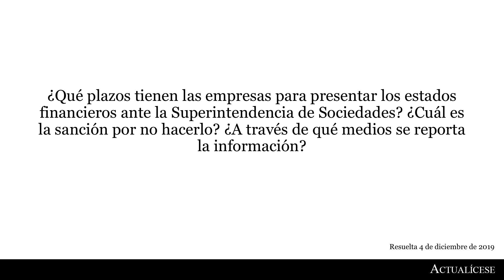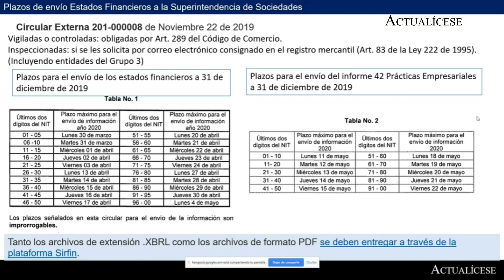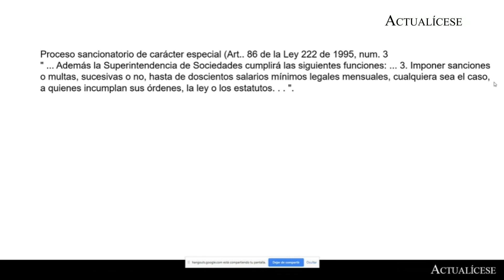Plazos para presentar estados financieros a la Superintendencia de Sociedades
Responde conferencista: Juan Fernando Mejía

¿Qué plazos tienen las empresas para presentar los estados financieros ante la Superintendencia de Sociedades? ¿Cuál es la sanción por no hacerlo? ¿A través de qué medios se reporta la información?

Juan Fernando Mejía, especialista en Normas Internacionales e Impuestos da a conocer qué normas contienen los plazos para llevar a cabo la presentación de estados financieros elaborados con corte al 31 de diciembre de 2019 ante la Superintendencia de Sociedades.

De igual manera se explica a través de qué medios se hace la presentación.

Pregunta resuelta el 3 de Diciembre de 2019